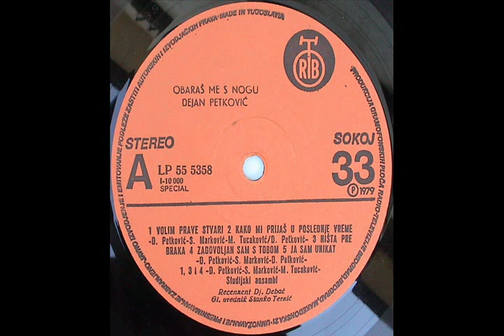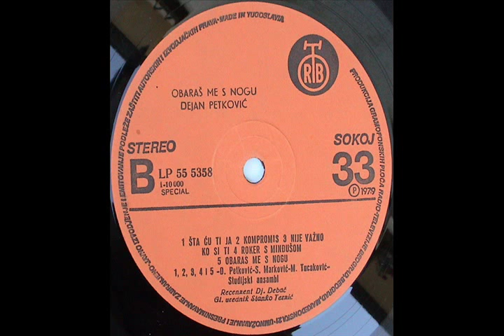DEJAN PETKOVIC-Kompromis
taken from LP "Obaras me s nogu", released on PGP RTB label in 1979.